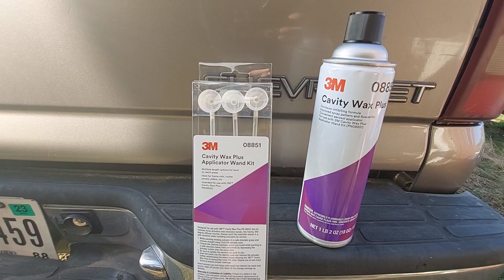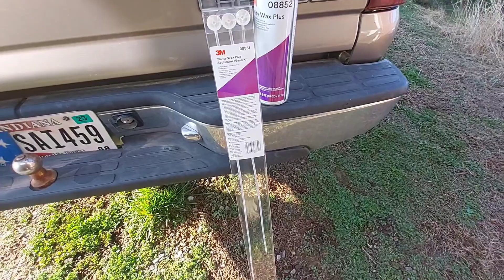Rust repair / body work / paint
fixing rust on a truck that I repaired last year. some of the rust came back.